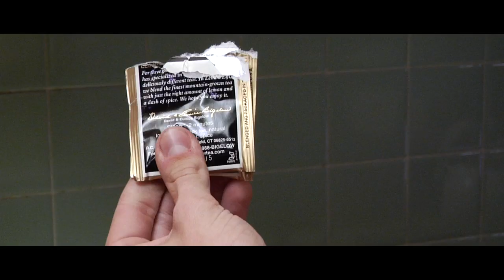My Suburban Tea